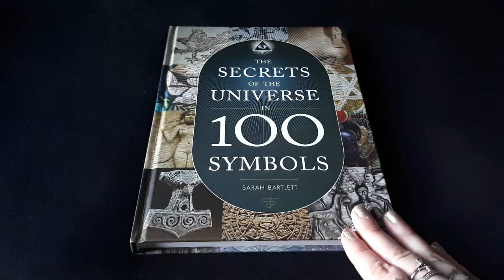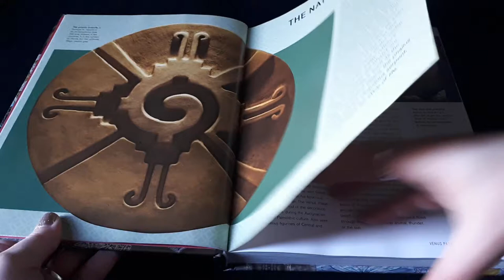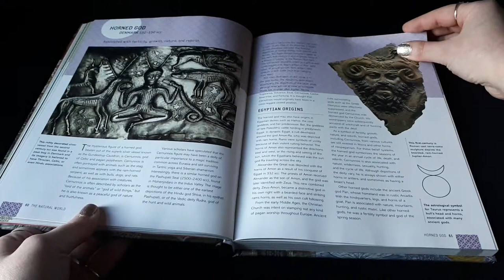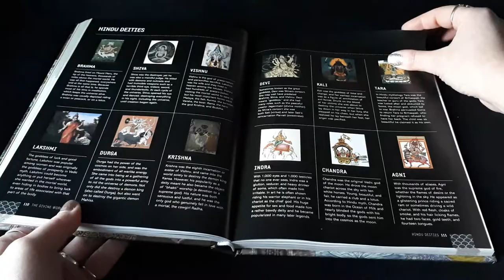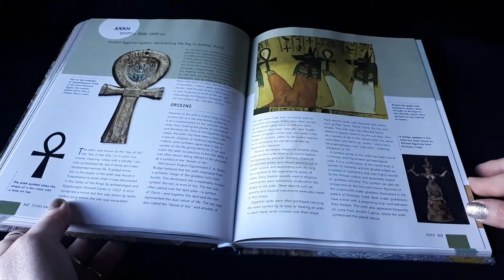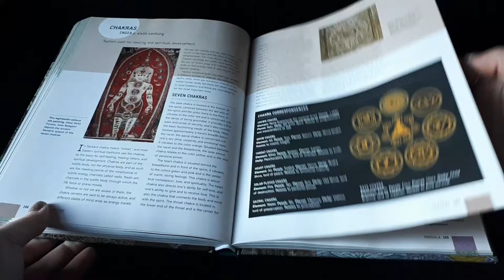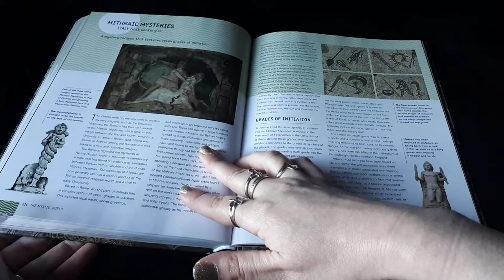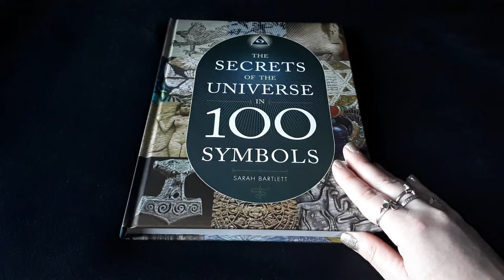THE SECRETS OF THE UNIVERSE IN 100 symbols BY SARAH BARTLETT CHARTWELL BOOKS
Watch this Book review about symbols publisher: Chartwell books .